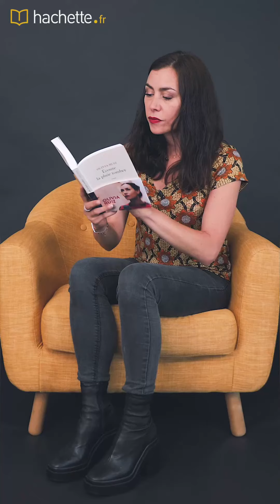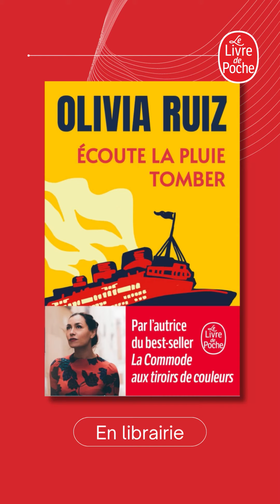Olivia Ruiz - Lecture du roman : Écoute la pluie tomber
Marseillette, 1977. Dans le café qui l’a accueillie, étouffée, puis révélée, Carmen pleure sa nièce chérie. À plus de quarante ans, elle se rappelle les personnages qui ont changé sa vie. Ceux qui l’ont fait plonger, l’ont remise dans le droit chemin. Ceux qui ont su percer ses failles et écouter ses désirs. Sans oublier ses sœurs, dont elle partage les stigmates de l’exil mais refuse de suivre la route. Parce qu’après tant d’épreuves, Carmen aussi veut s’inventer un destin…
D’une hacienda en Espagne, où le franquisme fait rage, à la prison madrilène de Ventas en passant par un paquebot transatlantique, Olivia Ruiz nous embarque dans les tourments d’une histoire qui s’entremêle à la grande, où l’amour triomphe de la violence.

Disponible au Livre de Poche